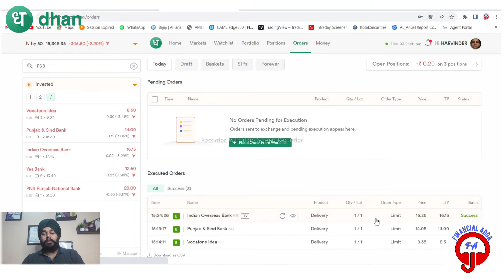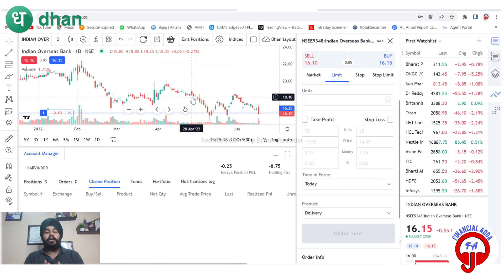How To Place Limit Order in Trading View via Dhan App